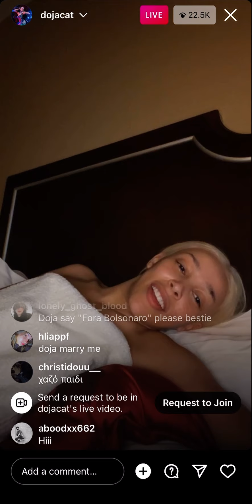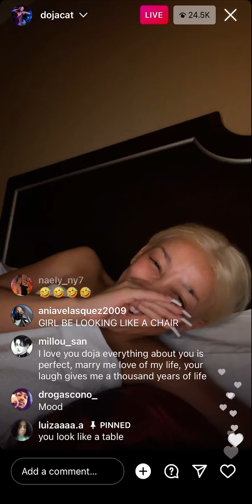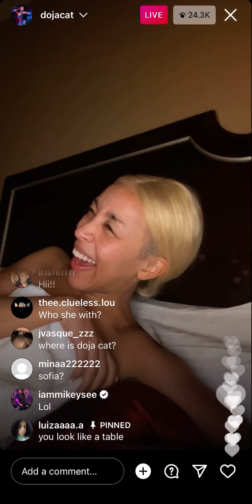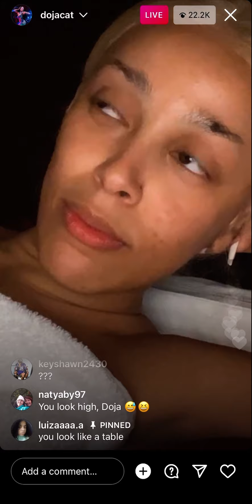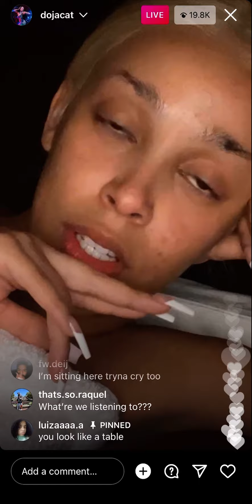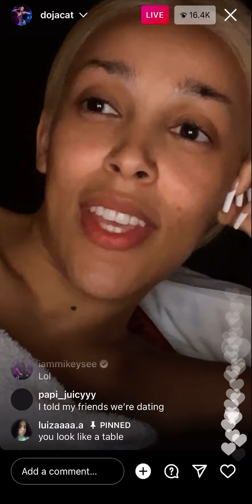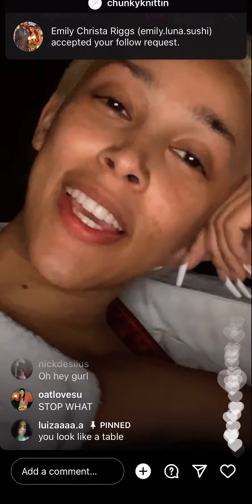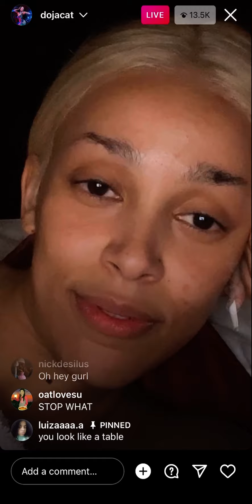DOJA CAT Instagram Live 1/7/22